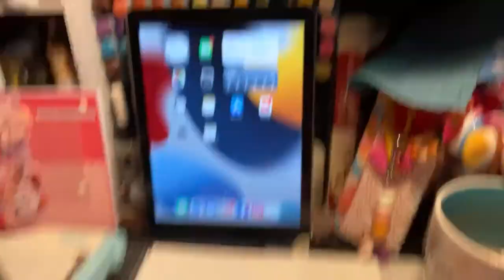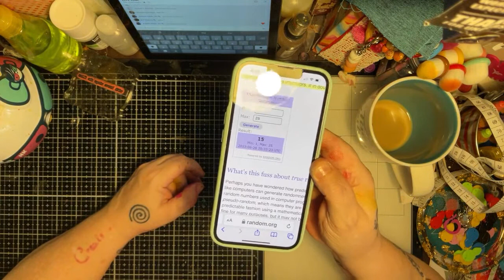Creating Positive Word Cards for Inspiration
Schedule
Monday - Make a Card Monday
Tuesday - Teatuesday a weekly blog with project shares and meditation readings
Wednesday - Live 2 pm Eastern Warm Wednesdays with Friends
Friday - Crochet Fridays - Learning new beginner patterns
Saturday - Mixed Media Live 3pm Eastern

ATCs

Card Making

Mixed Media Canvases

Art Journaling

My little shop on Etsy has now opened. You can find my art for sale there along with hand died fabrics and sari ribbon. Hand made greeting cards and Fabric and Paper flowers are also available.

Use this link to buy your Taperlogy Products

Amazon Wishlist

Thanks so much for stopping by and supporting my channel so that I can bring you more fun art.

Shannon aka Art Junkie